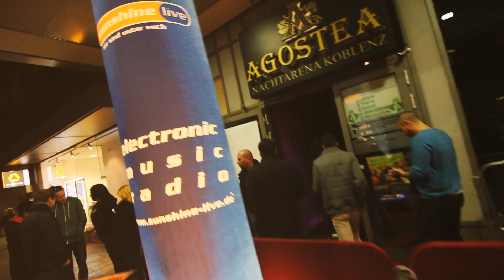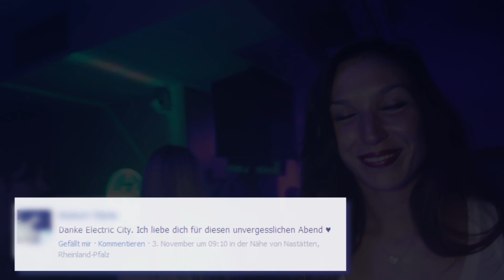electric city 2012 - Aftermovie (official)